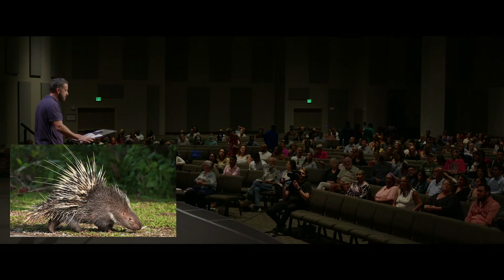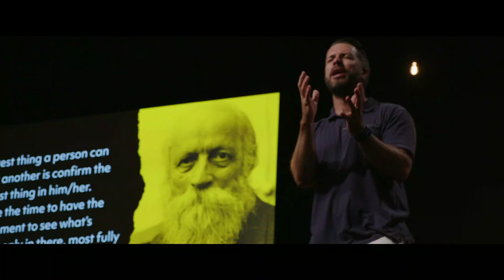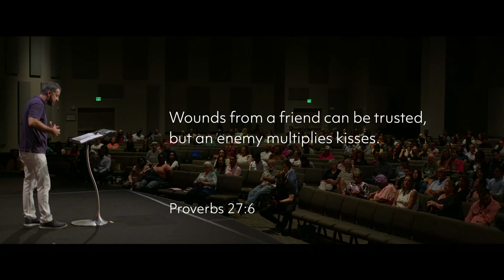How To Make Friends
We continue the Breaking Bread series with a focus on friendships. Pastor Mike Patz opens up 1 Samuel 18 and various Proverbs to break it down.